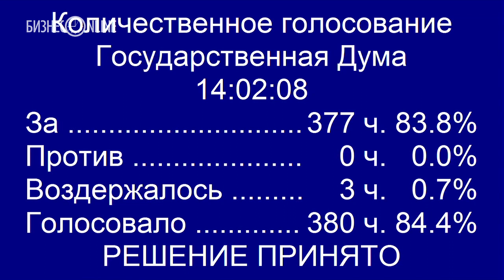Госдума одобрила законопроект о запрете на имена из аббревиатур